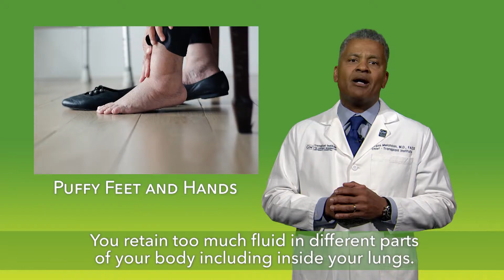Causes, Symptons, and Screening for Kidney Disease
GW Ron and Joy Paul Kidney Center and GW Transplant Institute. Learn the Causes, Symptoms, and Screening for Kidney Disease with J. Keith Melancon, MD, Chief of the Division of Transplant Surgery, Director of the Transplant Institute, GW Hospital, Professor of Surgery.